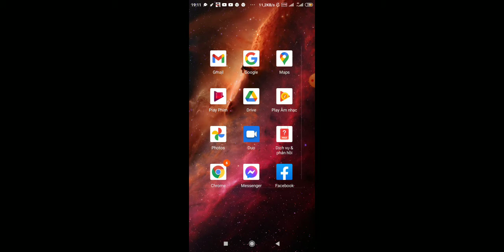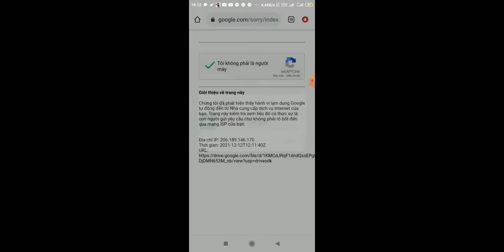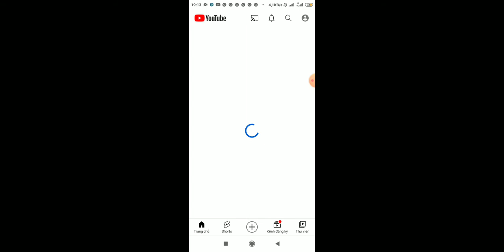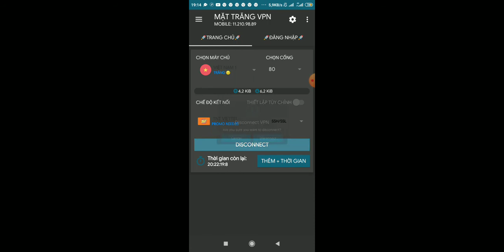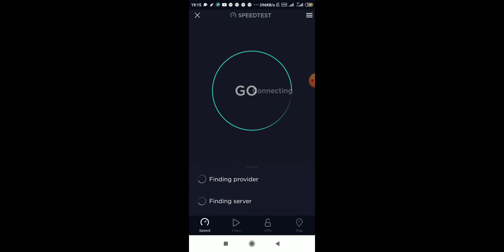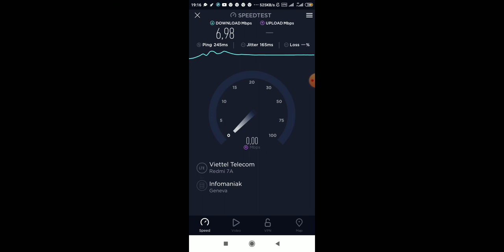App Vào Mạng 3G,4G Miễn Phí tốc độ cao xài vĩnh viễn không giới hạn tốt hơn X-VPN, V2RAYNG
link app vào mạng miễn phí

Hướng dẫn sử dụng ứng dụng NapsternetV
Vào mạng miễn phí bằng ứng dụng NapsternetV
Cập nhật file cấu hình mới cho NapsternetV
File NapsternetV
X vpn
App vào mạng miễn phí Viettel
Ứng dụng vào mạng miễn phí
socksHttp
HTTP kim tiêm
App vào mạng không cần đăng ký